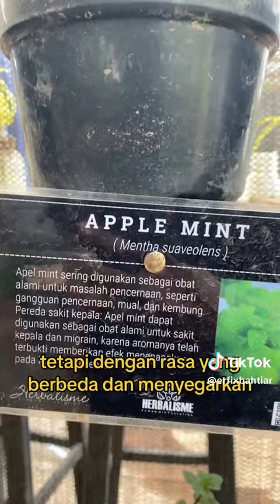MANFAAT APPLE MINT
benefit apple mint bagi kesehatan